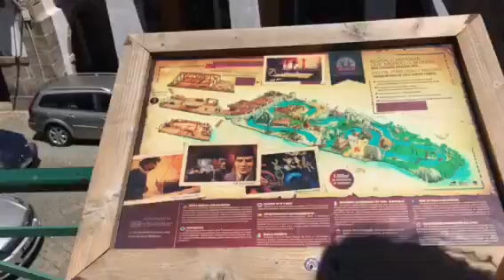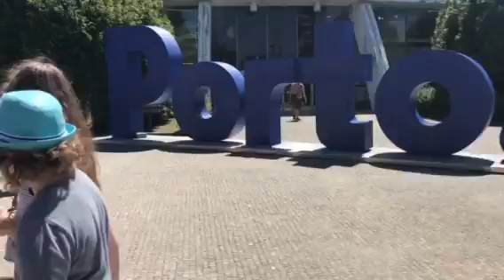PORTO - Day 6 - Palacio de Cristal